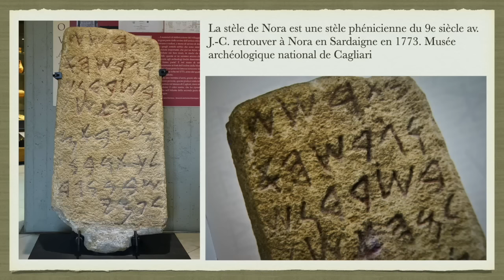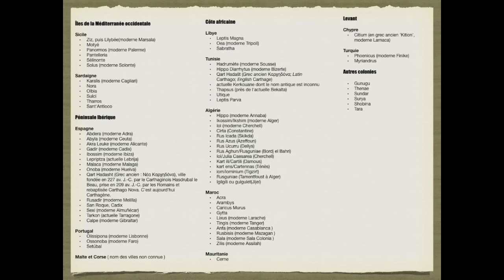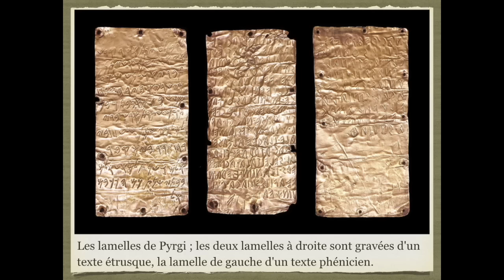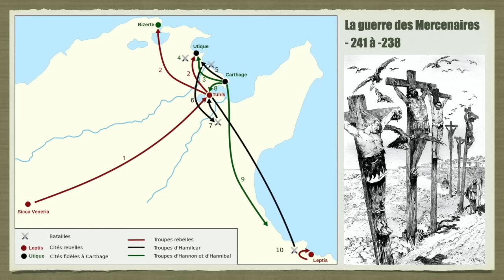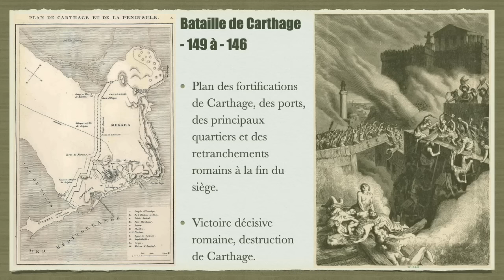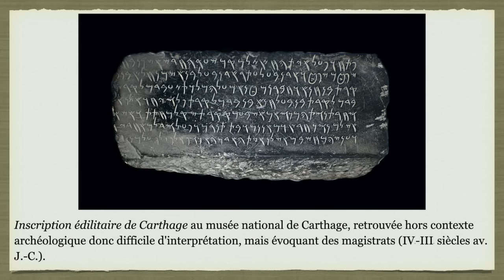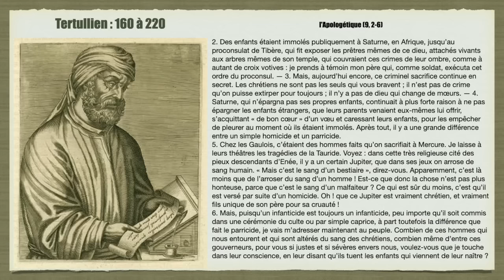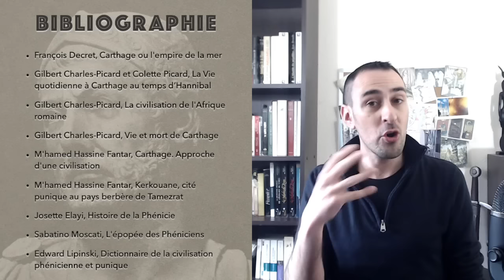L'empire de Carthage - Les Civilisations Antiques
Bonjour à tous, aujourd’hui nous allons explorer l’antique civilisation de Carthage et du monde punique.

L’histoire de Carthage commence avec les navigateurs phéniciens de la cité de Tyr, qui établissent plusieurs comptoirs commerciaux en Méditerranée occidentale.
Nous allons présenter la légende d’Elisha (Didon) et la fondation de Carthage, puis nous poursuivrons avec l’histoire réelle et la chronologie de la ville tunisienne ainsi que l’histoire de la civilisation punique, sa domination de la méditerranée occidentale, ses explorations et ses guerres avec Syracuse et Rome jusqu’à sa chute.
Nous poursuivrons avec l’étude de la culture punique, ses constructions, son système politique et le mode de vie des Carthaginois. Nous terminerons avec l’étude des croyances et du panthéon des puniques.

Carthage fut l’héritage des Phéniciens et imposa sa domination sur les terres d’Afrique du Nord et d’Espagne, des iles de Corse, Sardaigne et Sicile établissant un véritable empire de la mer avant de disparaitre suite aux trois guerres puniques contre la jeune République de Rome.

Bibliographie :

• François Decret, Carthage ou l'empire de la mer
• Gilbert Charles-Picard et Colette Picard, La Vie quotidienne à Carthage au temps d’Hannibal
• Gilbert Charles-Picard, La civilisation de l'Afrique romaine
• Gilbert Charles-Picard, Vie et mort de Carthage
• M'hamed Hassine Fantar, Carthage. Approche d'une civilisation
• M'hamed Hassine Fantar, Kerkouane, cité punique au pays berbère de Tamezrat
• Josette Elayi, Histoire de la Phénicie
• Sabatino Moscati, L'épopée des Phéniciens
• Edward Lipinski, Dictionnaire de la civilisation phénicienne et punique

Musiques :

• Atlantis, Audionautix
• Triumphant return, Audionautix
• Transcend, Audionautix
• Spring, Hovatoff